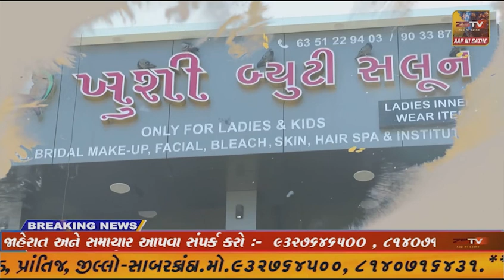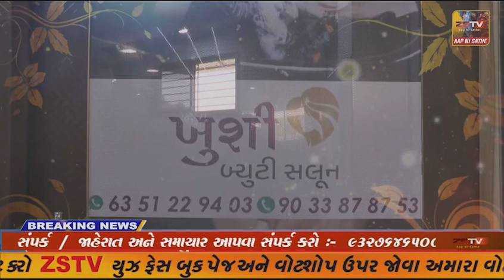કેબિનેટ મંત્રીના હસ્તે જામનગર તાલુકાના મોરકંડા ગામમાં પેવરબ્લોકના વિકાસ કામનું ખાતમુહર્ત...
કેબિનેટ મંત્રીના હસ્તે જામનગર તાલુકાના મોરકંડા ગામમાં પેવરબ્લોકના વિકાસ કામનું ખાતમુહર્ત કરવામાં આવ્યું.. રૂ.5 લાખના ખર્ચે વિકાસકાર્ય પરિપૂર્ણ કરવામાં આવશે*